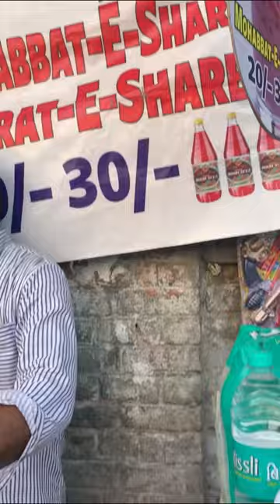Hazrat Nizamuddin Auliya ❤️Dargah Sharif 💕